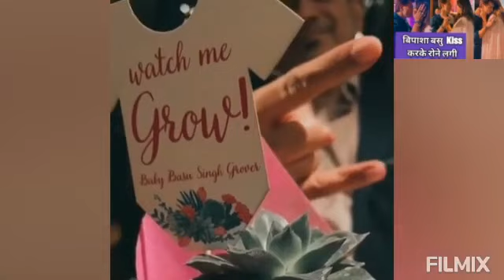Bipasha Basu Baby Shower में Karan Singh Grover Kiss Emotional Video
bipashabasubabyshower
Bipasha Basu Baby Shower में Karan Singh Grover Kiss Emotional Video Viral
Bipasha Basu Baby Shower में Karan Singh Grover बताया बच्चा Funny Video Viral

Bipasha Basu Karan Singh Grover Baby Shower Inside Video Viral ।

Bipasha Basu Baby Shower | Bipasha Basu and Karan Singh Grover Expecting their first Child

Bipasha Basu Baby Bump से बात करते Video Viral, Pregnancy Glow के साथ

Pregnant Bipasha basu baby shower ceremony | bipasha basu godh bharai rasam | karan singh grover

Inside Pregnant Bipasha Basu Godh Bharai Ceremony | Bipasha Basu Sadh

Bipasha Basu baby shower, गोद भराई में saree पहन baby bump किया flaunt